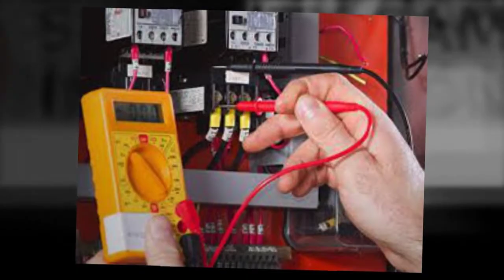Security System Supplier in Brooklyn - Outdoor Surveillance Cameras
Outdoor Surveillance Cameras
Address:
525 Nostrand Ave

Hours:
Mon-Sun 9 a.m - 8 p.m

Payment Method:
Cash, all cc.
Description:

When you decide you want to put security first, we can help with a video surveillance system installation. One of the first ways we can help is by making recommendations on the best system. This includes determining the brand, the number of cameras, and the overall level of technology based upon the things you wish to be able to do.

Once you have purchased the equipment, we will send an installation team how to take care of all of the components. This includes establishing the correct angles for the cameras, hooking up all of the cables and wires, and much more. We will show you how the video surveillance system works, answer questions, and much more.

With a video surveillance system in Brooklyn, you have the ability to check in 24/7. A live feed can be viewed from a CCTV, a computer, or smart phone from anywhere in the world. This allows you to see what is going on within your home or business to stay on top of things.